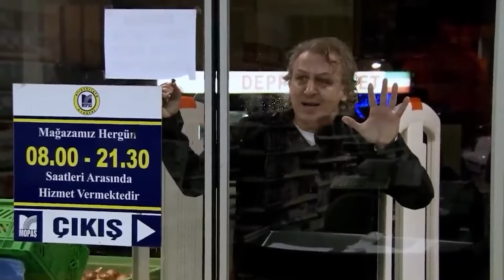Bezorilik bo'yicha darslar #3 | Эзел Узбек Тилида